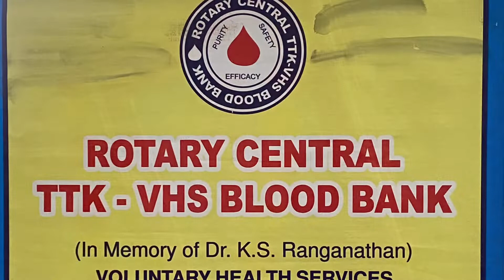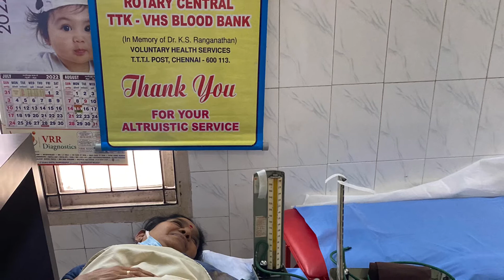SNH blood donation@anbuselvam murugaiyan